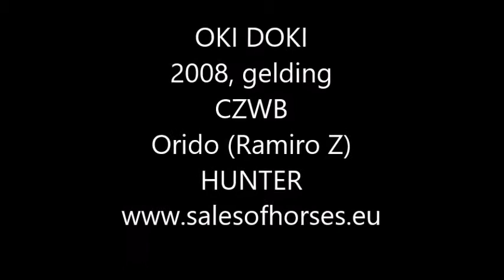**CHEAP HUNTER**OKI, 2008, gelding, by Orido (Ramiro Z)